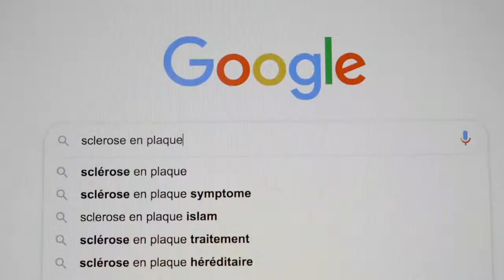Konuğumuz Kader Çetin'le sohbetimiz - Tek parça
Bu hafta Paris çevresindeki 95 bölgesinde yerleşik Nénuphar derneği'nden Kader Çetin ablamızı konuk olarak ağırlayacağız.

Daha önceki bir programımızda kısaca değindiğimiz belgesel projeleri hakkında ve dernek olarak yürüttükleri faaliyetler hakkında konuşacağız.

Samimi sohbetimize sizleri de bekleriz.

Çaylarınızı almayı unutmayın.
Cémavaire programıyla Fransa ve dünyadaki güncel gelişmeleri, muhacir hikayelerini, aile, çocuk, entegrasyon, sivil toplum gibi sosyal içerikli konuları samimi bir ortamda konuklarımızla birlikte ele alıyoruz.

Cémavaire programında, insan hakları konuları ve şiir bölümlerimiz de her hafta programımızın içeriğinde yer almaktadır.

Cuma akşamları saat 22:00'de birlikteyiz.